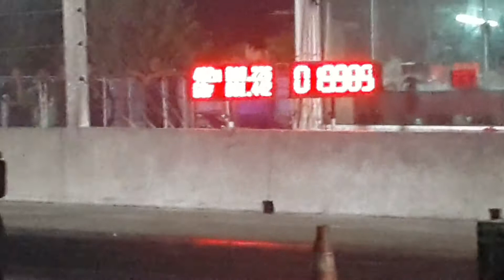ควอลิฟาย f55pro 10.226 sec.